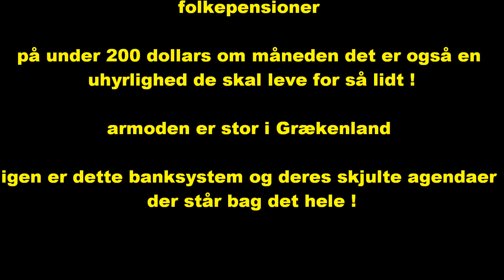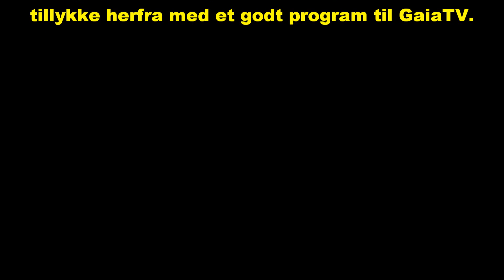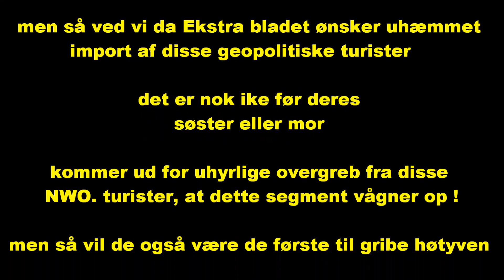Frie Presse Januar 26 2016